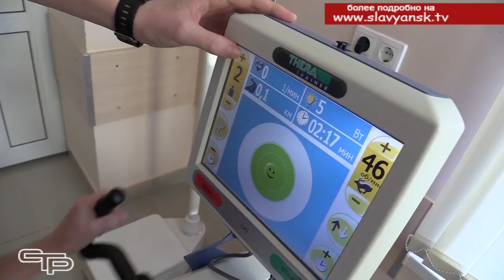Решение кадрового вопроса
Проблема укомплектованности медицинским персоналом Славянской центральной районной больницы по-прежнему остается острой. Для того, чтобы привлечь специалистов, районной властью принимается ряд мер, в том числе и обеспечение врачей квартирами. Благодаря такой форме поддержки часть вакансий удалось закрыть. Работа будет продолжена и в этом году